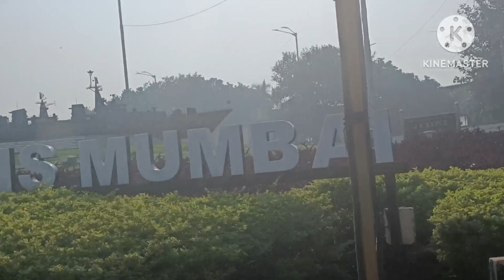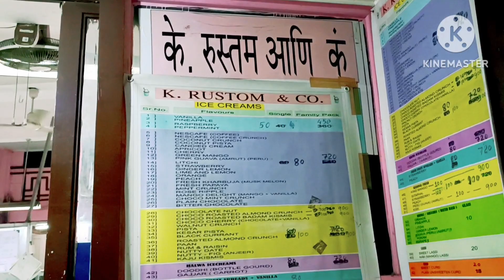Day 5 Mumbai; Marine Drive, Night long Drive, Home Cooked Chicken; Aditi's Vlog #24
Hello friend ,
Welcome to my brand new vlog that is Aditi’s Vlog 24 here we are sharing our day 5 mumbai, city of dreams beautiful moments . This video has a overview of Home cooked chicken dinner after long drive in Mumbai Night life. The a shot trip trip to Marine Drive and had delicious Panner Tikka in Sarovar.